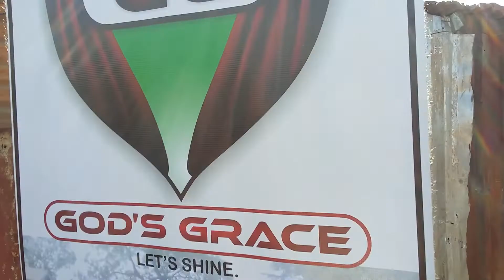God's grace charity event on Daveytontv, please subscribe and share!